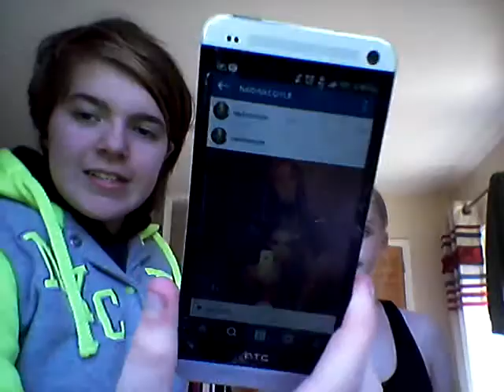What not to do at school!